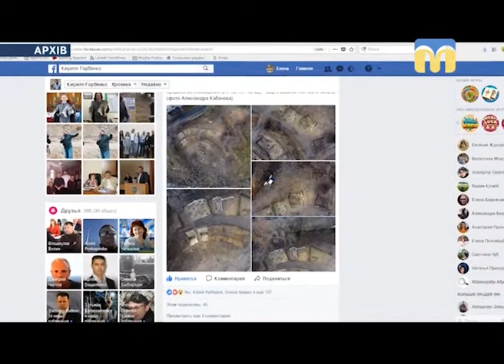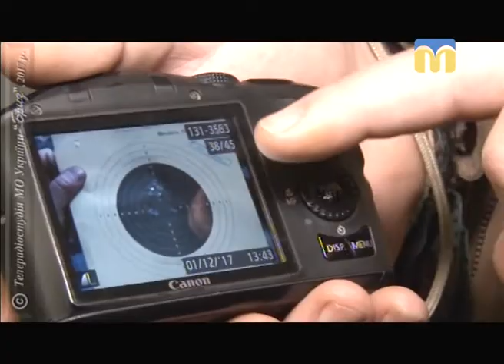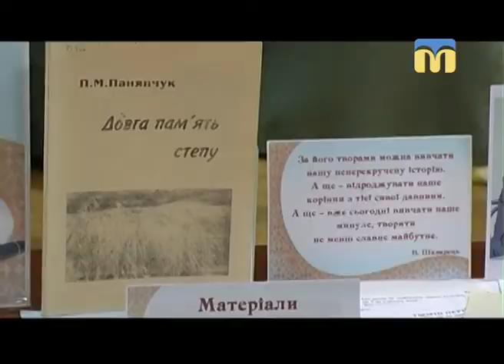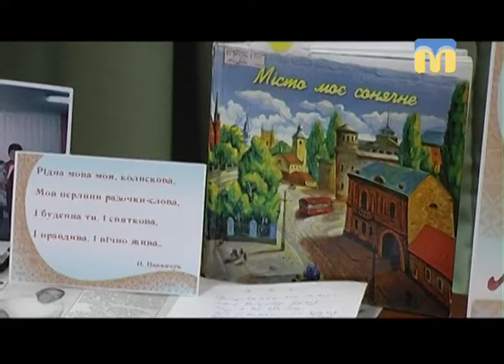Телевізійні новини Миколаївщини – 4.12.2017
Інформаційна картина дня поглядом кореспондентів телеканалу “Миколаїв” (денний випуск новин — 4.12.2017):
-  миколаївські рятувальники перевірили стан техніки підвищеної прохідності;
-  перші фото городища “Дикий сад” з висоти пташиного польоту;
-  змагання з кульової стрільби;
- літературно-музичний вечір “Пам’ять степу”.